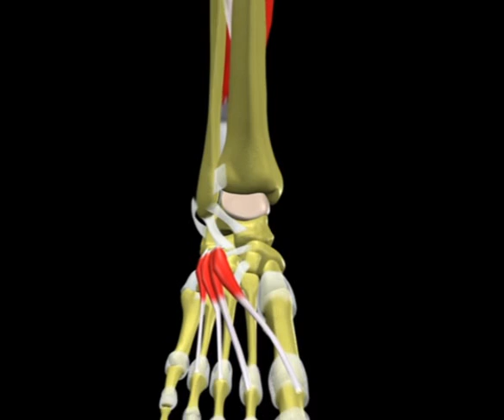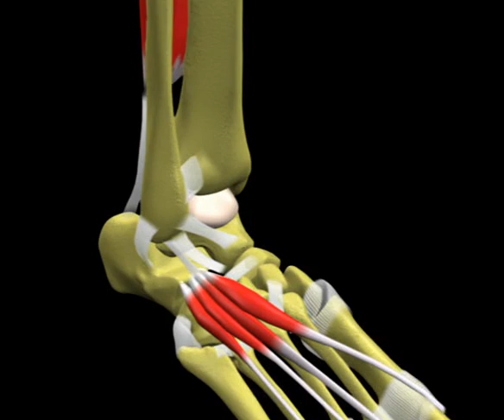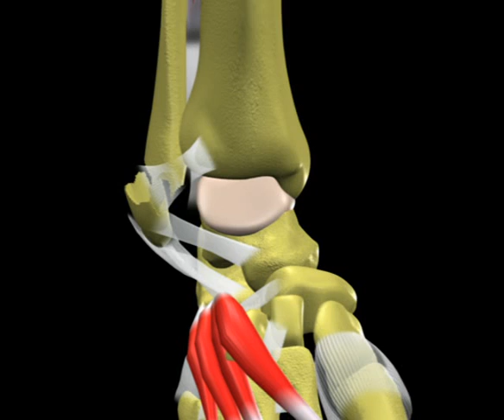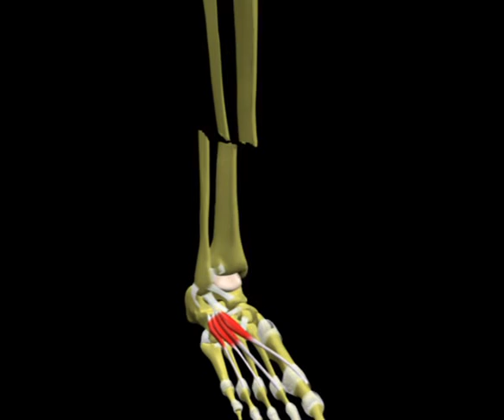Fracturas del Tobillo